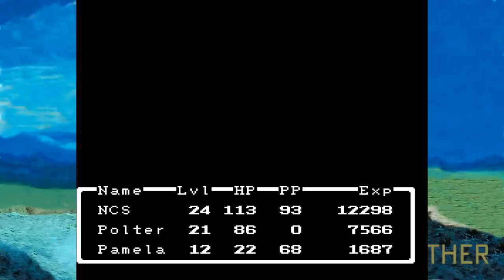Mother [11]: Reindeer Games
Yesterday on Mother, we went to Snowman and met Ana and got her to join the party. In between, we grinded a bit and now we're heading to Reindeer, where a man will cough on us like a butthead!